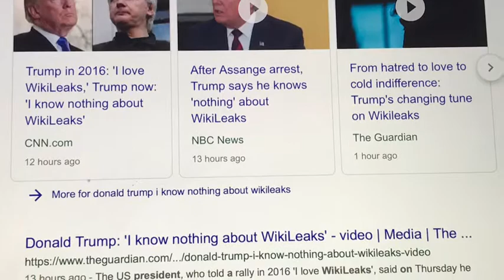Donald Trump WikiLeaks "NOT MY THING" (lol) "I KNOW NOTHING" about Julian Assange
Donald Trump says "WikiLeaks, NOT MY THING"  and "I KNOW NOTHING"  about them..,  lol     Julian Assange never helped me get elected in 2016..,   lmfao  (Arrested - Arrest in London)